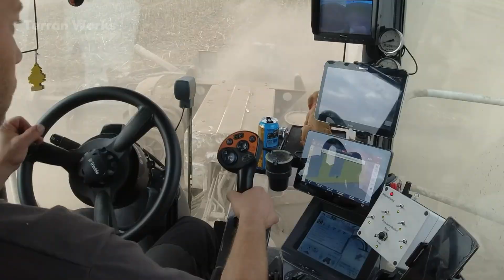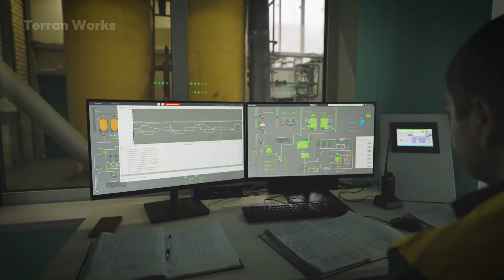How Sunflower Oil Is Made – Massive Harvesting & Sunflower Oil Factory Processing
Join us as we take a fascinating journey through the incredible process of producing high-quality sunflower oil inside some of the world’s largest oil-processing factories.

Engage with Us: Have questions about sunflower oil production?

Terran Works takes you inside the world of large-scale agricultural processing, showcasing the latest innovations shaping the future of the industry.

00:00 Intro
00:50 Overview
02:29 Harvesting Process
05:00 Sunflower Oil Process